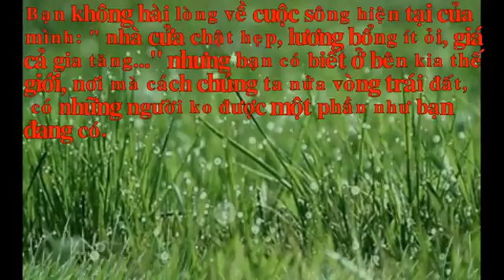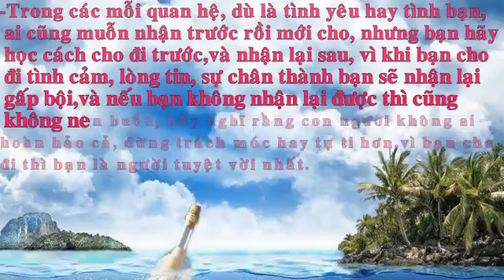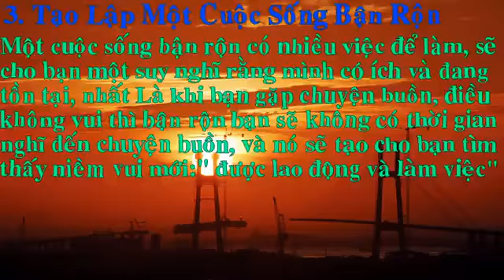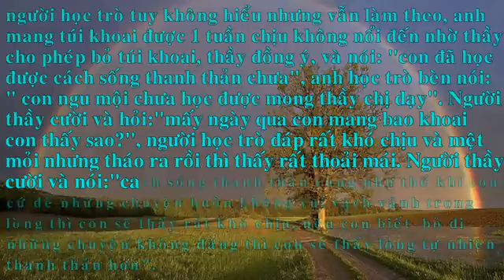Hãy Trân Trọng Cuộc Sống Của Bạn By Thái Văn Nam YouTube